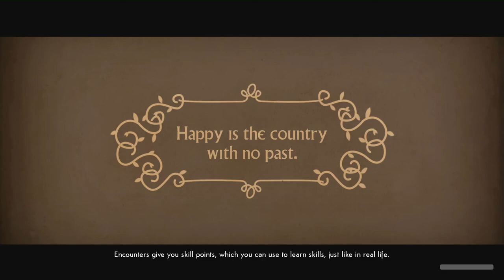WE HAPPY FEW PART 20 COD LIVER OIL (Let's Play)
We need to find the COD LIVER OIL in Dr Verloc's office for Sally!
Welcome to Wellington Wells, a modern dystopia!!!
Set in England after World War II and everyone is on JOY!!! Who needs reality when you can have happiness!
Walkthrough Gameplay of the new game WE HAPPY FEW, by Compulsion Games.